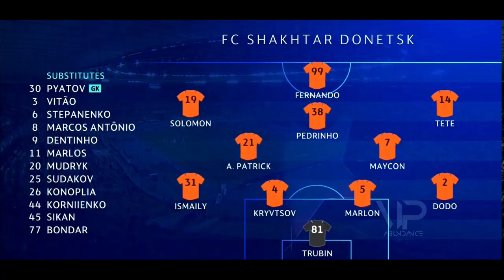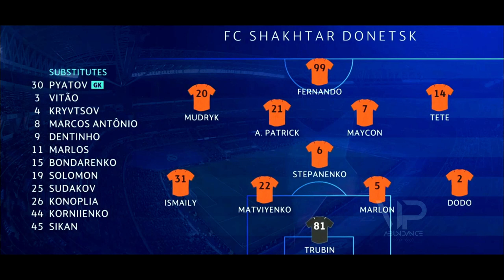Real Madrid 🇪🇸 ● Road to Victory - Champions League 2022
VIP Abundance